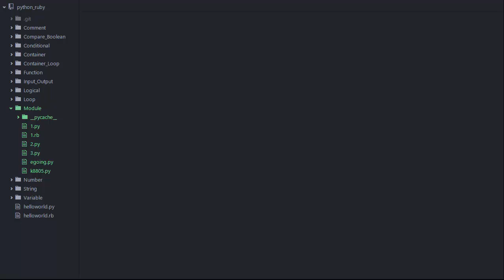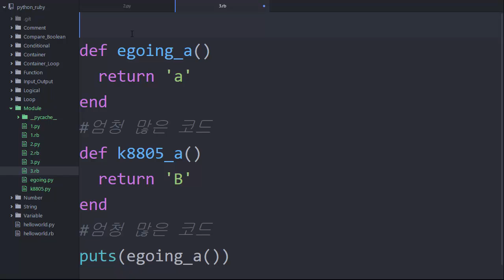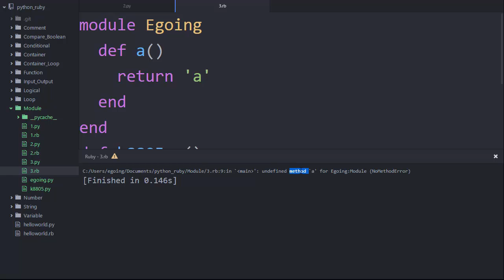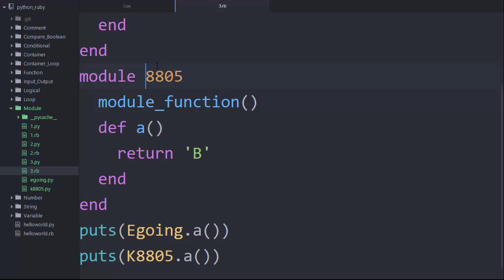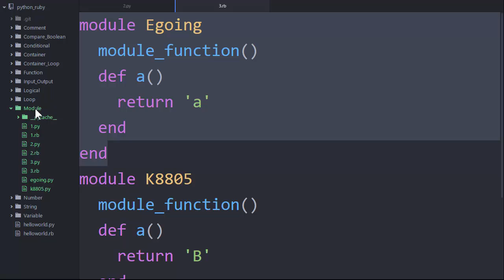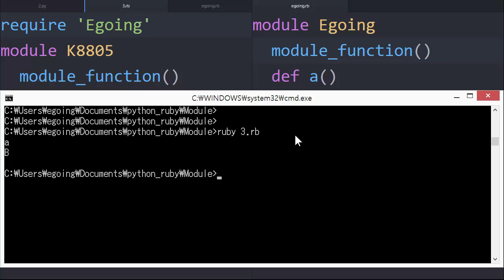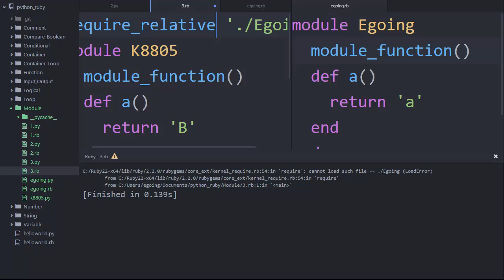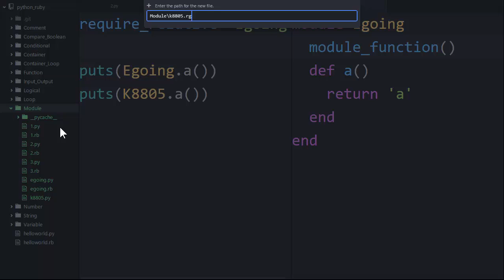Python & Ruby - 모듈 4 - 2 : 모듈의 도입 (루비)